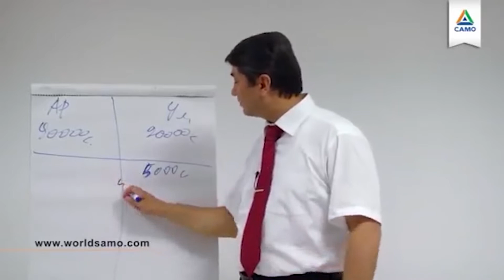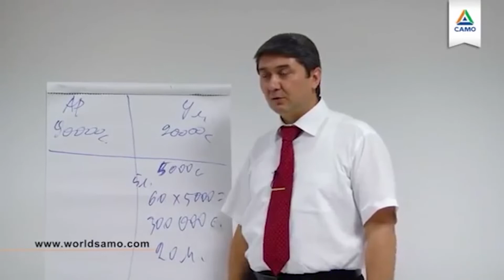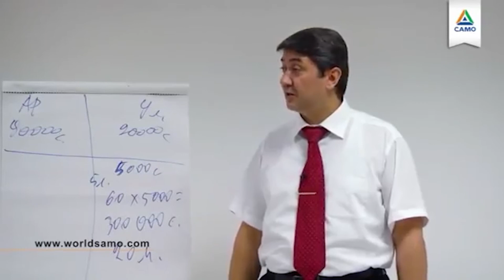Ishsiz qolgan vaqtda pulni qayerdan olamiz ?